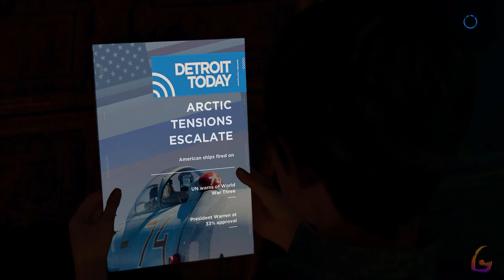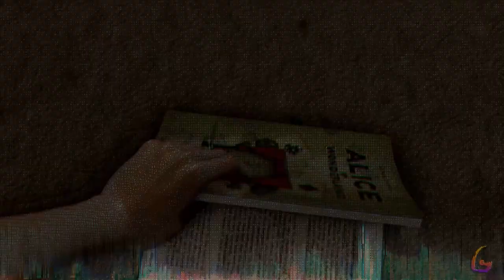Detroit Become Human [Time to Decide - Zlatko - See Luther] Gameplay Walkthrough Full Game No Commen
Detroit Become Human [Time to Decide - Zlatko - See Luther] Gameplay Walkthrough Full Game No Commentary

Detroit Become Human Gameplay Walkthrough [FULL GAME] No Commentary will include the full game story on PC. This Detroit Become Human Gameplay Walkthrough Full Game No Commentary is 60fps and will be in either 1080p or 1440p and will include a Gameplay Walkthrough of the Full Game Movie or All Cutscenes Longplay edition of Detroit Become Human which is No Commentary, most likely in a video after the ending of the game Gameplay Walkthrough.

Detroit: Become Human is a 2018 adventure video game developed by Quantic Dream. It was released for the PlayStation 4 in May 2018 and Microsoft Windows in December 2019.

00:00 - Time to Decide
13:00 - Zlatko
-26:00 - Go see Luther
-38:00 - Set Fire to House